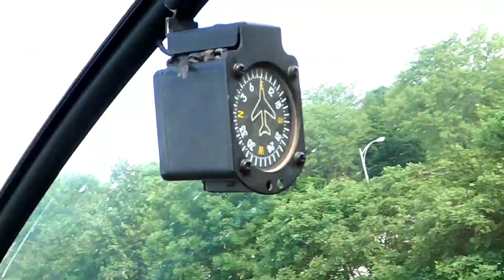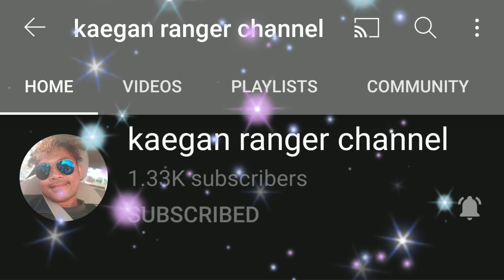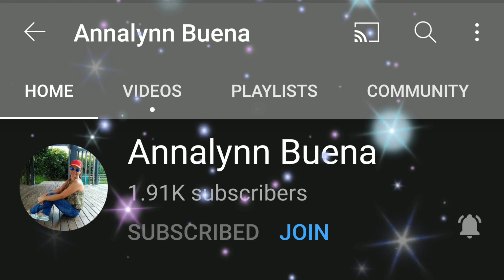HOW DO YOU FACE YOUR FEAR OF HEIGHTS??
I used to be scared of heights but not anymore . I have tackled my fear by jumping off the plane  tandem skydiving , Zip lining , bungee jumping, hot air balloon and now riding the chopper .I want more of it . By supporting this channel you also helping 1 kid from the Philippines out of poverty . Thank you so much.